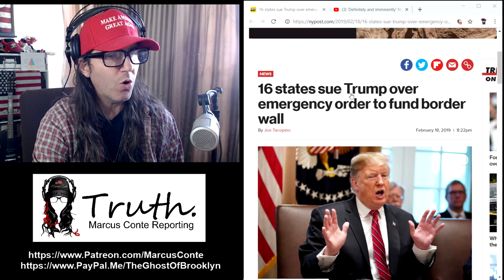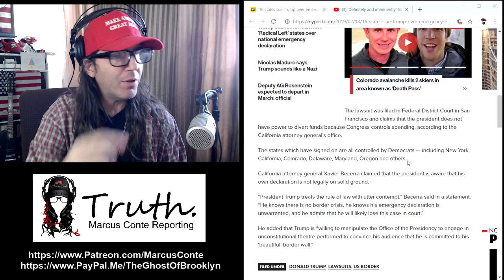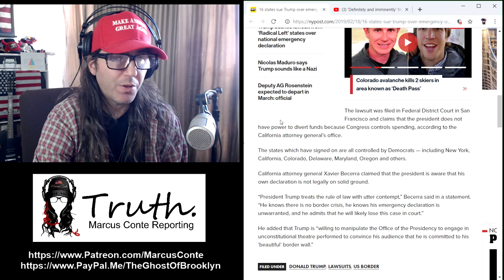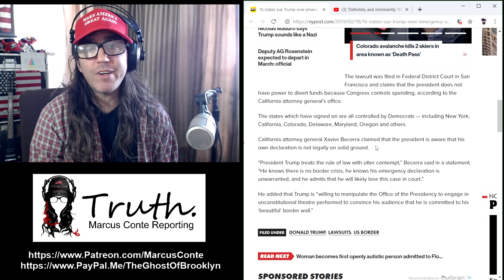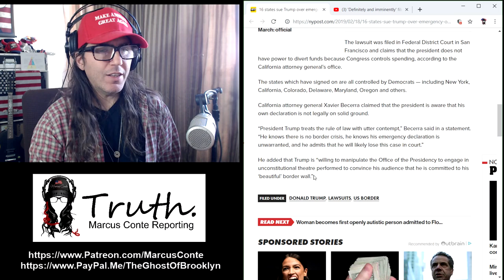16 States Sue TRUMP Over The Wall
Marcus Conte for United States Senate for New York:
- 100% Election Integrity